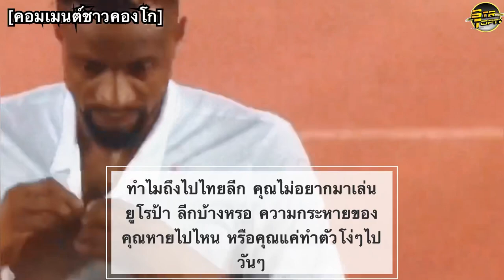ถ้าฉันเล่นที่นั่นฉันก็ยิงได้!คอมเมนต์คองโก หลังรู้ว่าโบลินกีเล่นในไทยลีก EP.2 Jonathan Bolingi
อ่านความคิดเห็น
กลุ่มพูดคุยข่าวสารฟุตบอลไทยและต่างชาติ